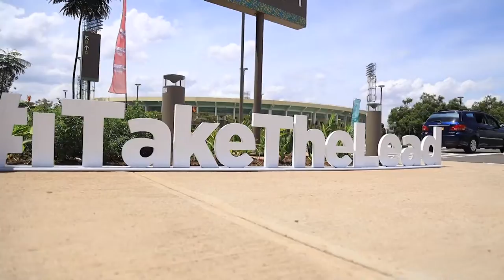2019 Youth Connekt Africa Summit opening ceremony highlights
Credit:
Edit: Hakizimana Youssouf
Executive Producer: John images
Produced by : UNDP Africa